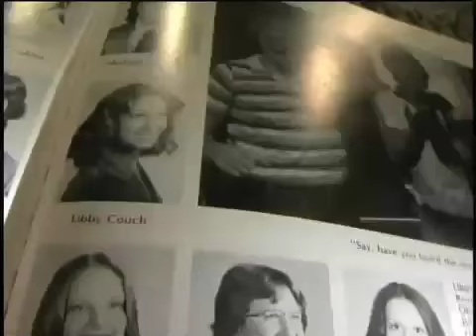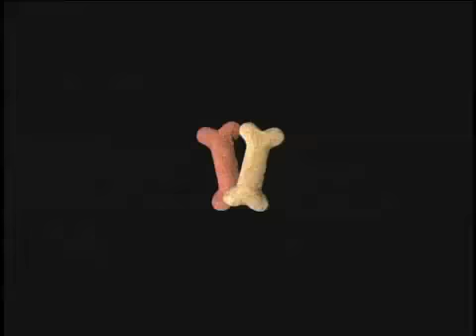Cleveland Browns "Bone Lady" Documentary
Crab Media Group produced this documentary on Debra Darnall aka The Bone Lady, a Cleveland Browns Ultra Fan who was recently inducted into the NFL Hall of Fame as a fan.

This is the trailer for that film.